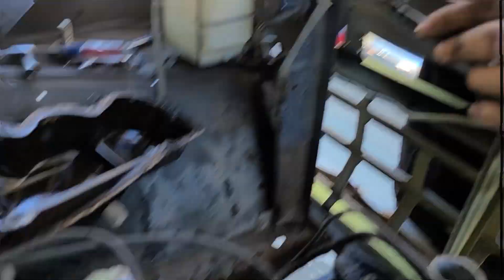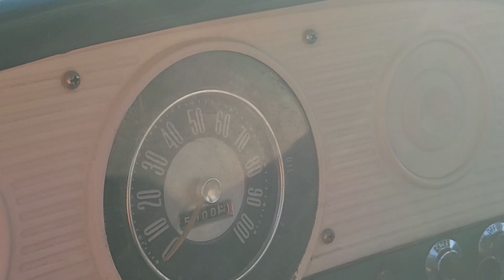65' F-250 Gets a New Cam!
This video is a true tragedy. The actual install went well the sub par filming made this even better...